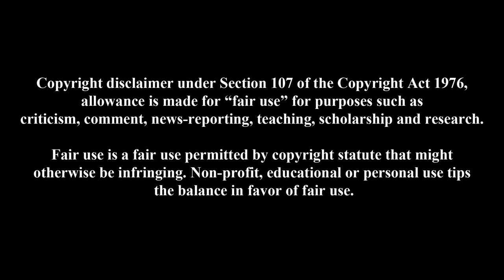Who is Leviathan?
This bible study thoroughly covers one of God's most fascinating creations, Leviathan (Job 41). We will discuss who and what he was created for and what it means for the chosen Israelites.